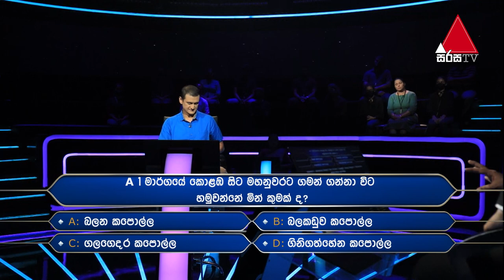Sirasa Lakshapathi | සොබාදහමටත් ආරක්ෂාව භාරකරන ලද උඩරට රාජධානිය